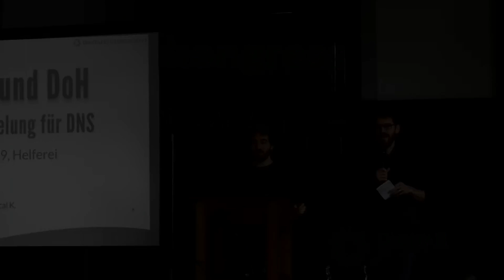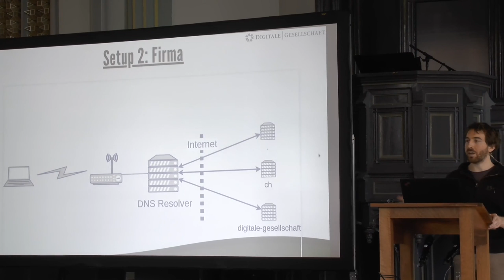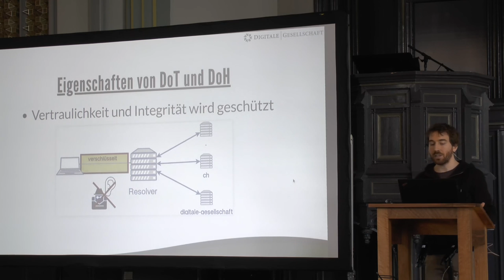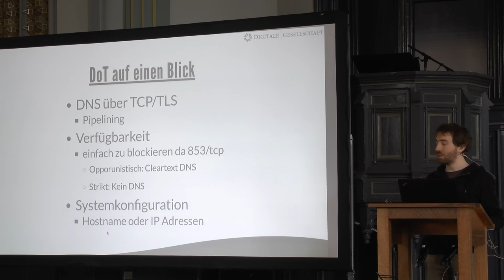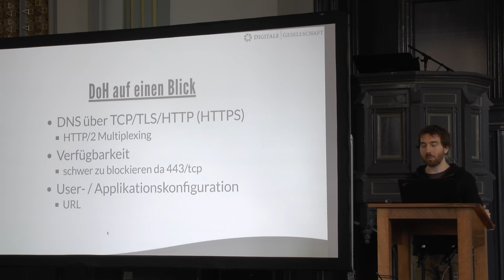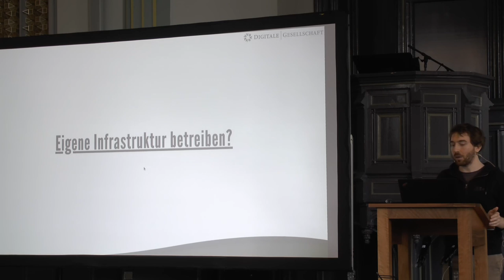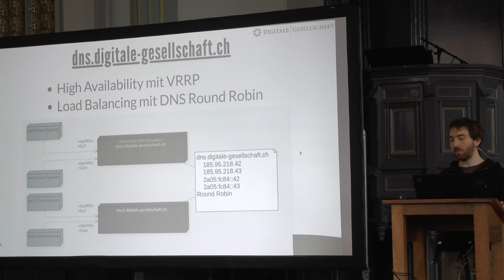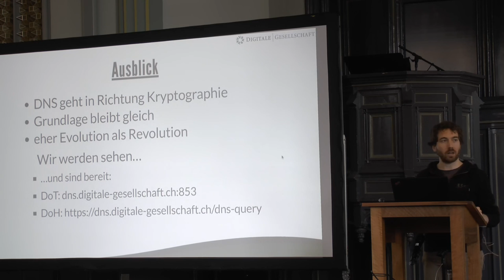Wintercongress 2019 - DNS mit DoT und DoH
Mit DNS over TLS und DNS over HTTPS gibt es gleich zwei neue Standards das betagte DNS abzusichern. Dieser Talk führt kurz in die Funktionsweise von DNS ein um dann vertieft über DoT und DoH zu sprechen. Eine technische Beispielkonfiguration macht das Thema anschaulich.

Pascal K